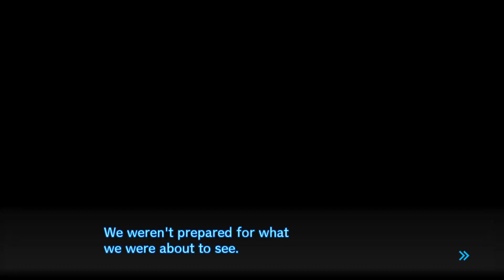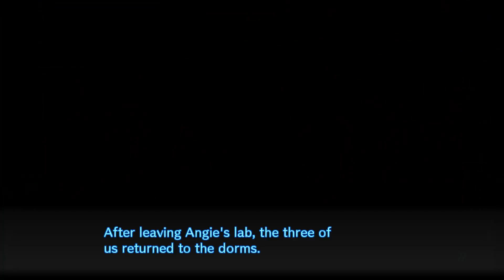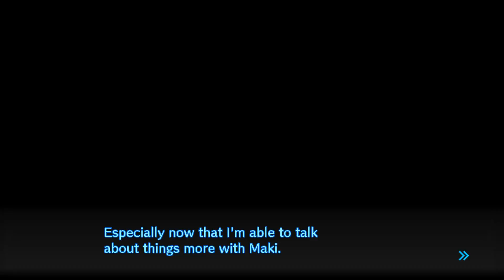Danganronpa V3: Killing Harmony Walkthrough Part 74 No Commentary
Danganronpa V3: Killing Harmony Walkthrough Part 1 No Commentary Gameplay
Danganronpa V3: Killing Harmony Walkthrough Part 74 No Commentary Gameplay

Danganronpa V3: Killing Harmony is a visual novel adventure game developed by Spike Chunsoft for PlayStation 4, PlayStation Vita and Microsoft Windows. It is the third main title in the Danganronpa series and the first in the franchise to be developed for home consoles. The game was released in Japan in January 2017, and will be published worldwide by NIS America in late 2017. A Microsoft Windows version is also set to be published by Spike Chunsoft and scheduled for release at the same time.